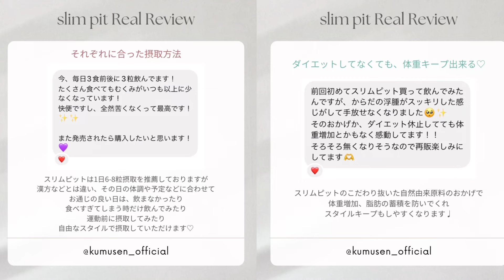【2024年最新版】有酸素運動する時に、絶対意識すべきアレ‼️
販売期間𝟗/𝟐𝟔(𝟐𝟏:𝟎𝟎)-𝟗/𝟑𝟎(𝟏𝟐:𝟎𝟎)OPEN🥂𓂃 𓈒𓏸✨